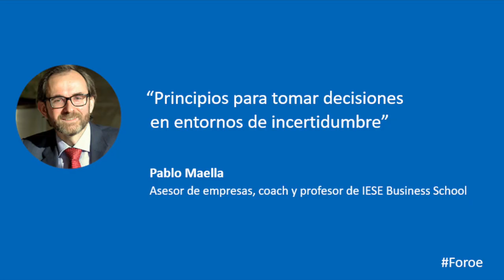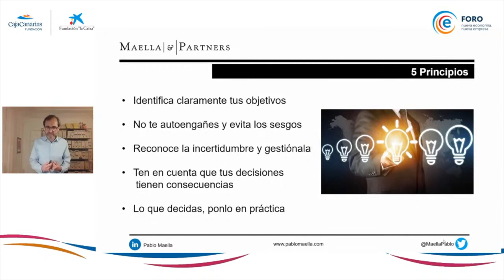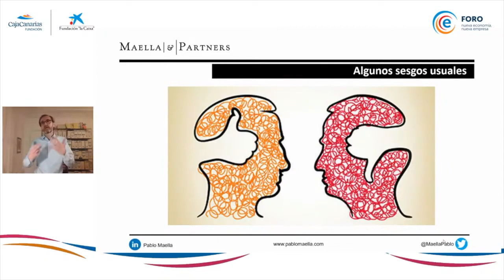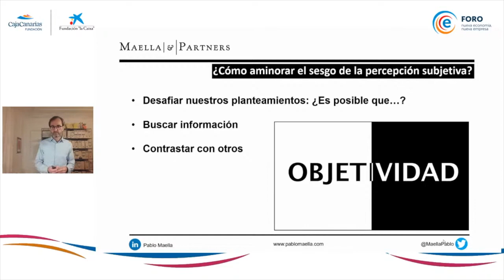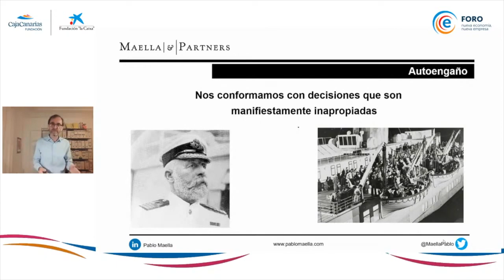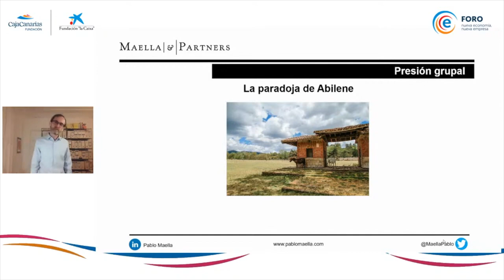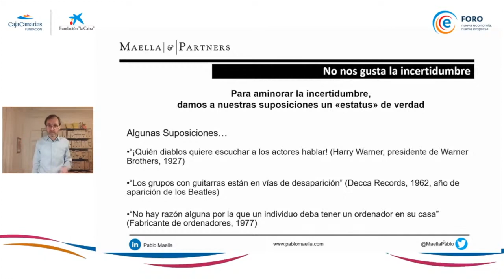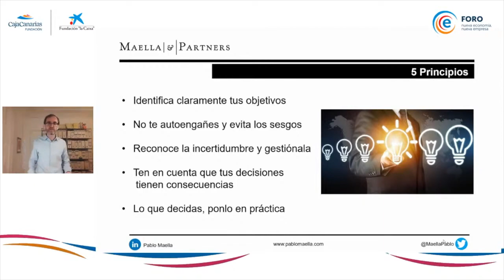Pablo Maella. Principios para tomar decisiones en entornos de incertidumbre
La Fundación CajaCanarias y la Fundación “la Caixa”, organizan el Foro Nueva Economía, Nueva Empresa, con la dirección técnica de la Fundación Fyde CajaCanarias y la Asociación Española de Directivos (AED).

En el marco de este Foro se organizó la conferencia “Principios para tomar decisiones en entornos de incertidumbre" impartida por Pablo Maella, asesor estratégico y de Recursos Humanos, coach y Senior Lecturer del Departamento de Dirección de Personas en la Organización del IESE Business School.

Según las decisiones que tomemos, nuestra vida profesional y personal será una u otra. A pesar de esta importancia, no se nos enseña a decidir, y lo vamos haciendo como podemos, de una manera más o menos intuitiva. En esta conferencia se tratan los principios para tomar mejores decisiones y se enfatiza cómo hacerlo en tiempos de incertidumbre.

Esta conferencia fue presentada por la periodista y socióloga Rocío Celis.